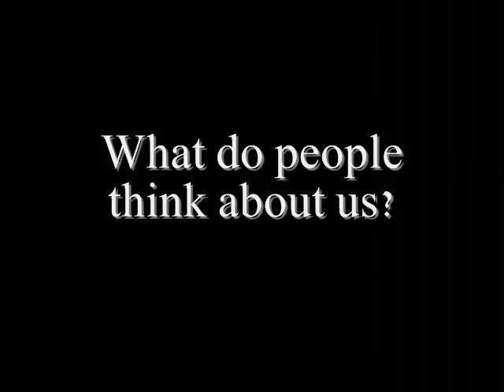Im Just Saying. 1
the series of Jillian & Sara..
IM JUST SAYING
-what do people think of us?
its true.